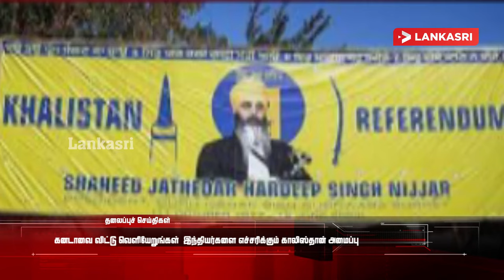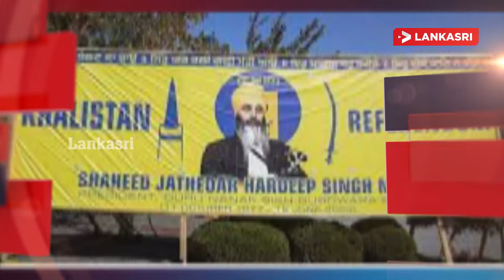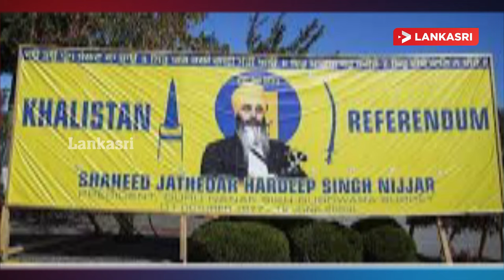மதியநேரச் செய்திகள்-21.09.2023 | Lunch News Sri Lanka| Lankasri l April 21 attack!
1. ஏப்ரல் 21 தாக்குதல் தொடர்பில் நாடாளுமன்றில் இன்று விவாதம்!
2. இலங்கை கடவுச்சீட்டுடன் நாட்டிற்குள் பிரவேசிக்க முற்பட்ட மலேசியர்!
3. சனல் 4 விவாதம் - பயனற்ற செயல் என்கிறார் அருட்தந்தை சிறில் காமினி பெர்னாண்டோ
4. நால்வர் மீது துப்பாக்கிச் சூடு! இருவர் பலி
5. கனடாவை விட்டு வெளியேறுங்கள் - இந்தியர்களை எச்சரிக்கும் காலிஸ்தான் அமைப்பு
6. நாட்டில் மீண்டும் இன முறுகலை ஏற்படுத்த அரசாங்கம் முயற்சி - இம்ரான் மஹ்ரூப் குற்றச்சாட்டு
7. பொலிஸ் அதிகாரியிடம் மோசமாக நடந்துக்கொண்ட பெண்ணுக்கு நேர்ந்த கதி!
8. கராபாக்கில் அஜர்பைஜான் தாக்குதலில் 200 பேர் பலி!

1. Debate today in Parliament regarding April 21 attack!
2. Malaysian trying to enter the country with a Sri Lankan passport!
3. Channel 4 Debate - Futile Action Says Reverend Cyril Gamini Fernando
4. Shooting at four people! Two people died
5. Get Out of Canada - Khalistan organization warning Indians
6. The government is trying to create ethnic tension in the country again - Imran Mahroob accused
7. What happened to the woman who misbehaved with the police officer!
8. 200 killed in Azerbaijan's attack on Karabakh!